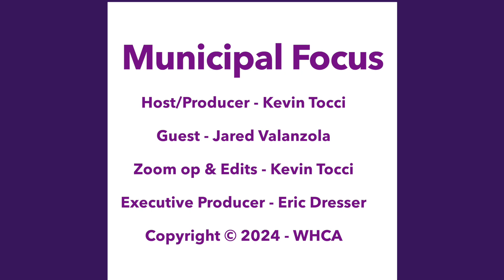Municipal Focus feat. Jared Valanzola, Candidate for Re-election - Plymouth County Commissioner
Jared Valanzola, an incumbent and  re-election candidate for Plymouth County Commissioner discusses his campaign for office.